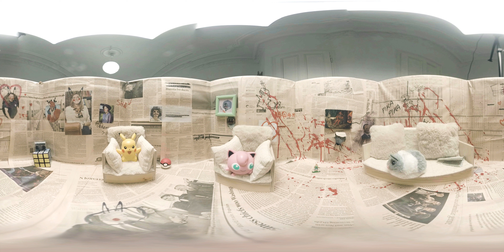POKEMON PARODY (2017) - EXPERIMENTAL VIDEO 360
Experimental 360 video with small box studio, timelapse and little story with Pokemons.